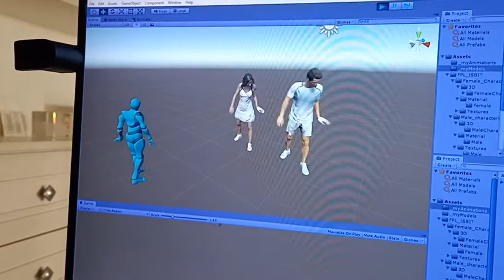FPSL model test not cleaned up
Models taken from First Person Lover asset from Unity Asset Store.

Arms clip through, so future models have to be rigged for mocap actor measurements, then morphed using UMA or MCS to prevent major clipping issues like this. In this case, I was the actor.